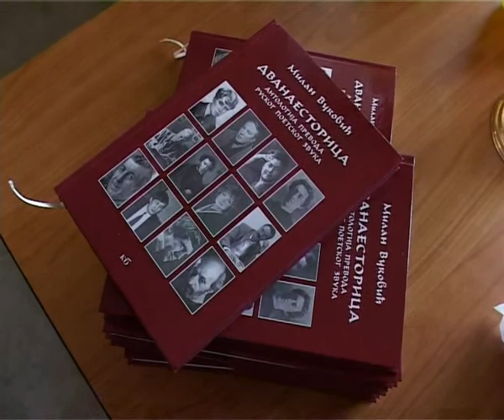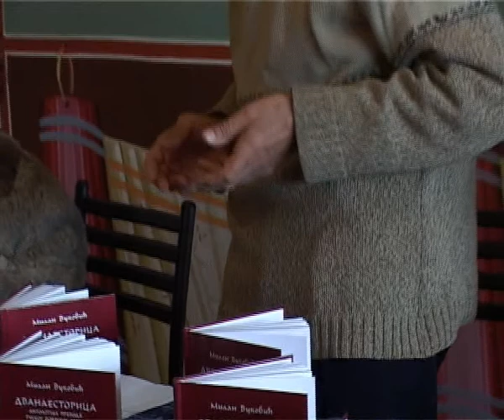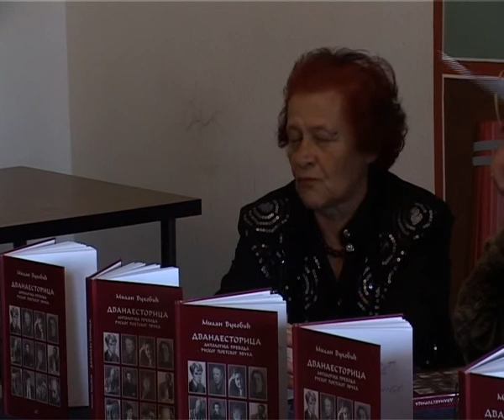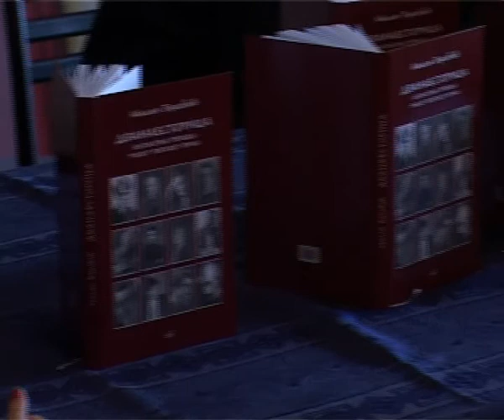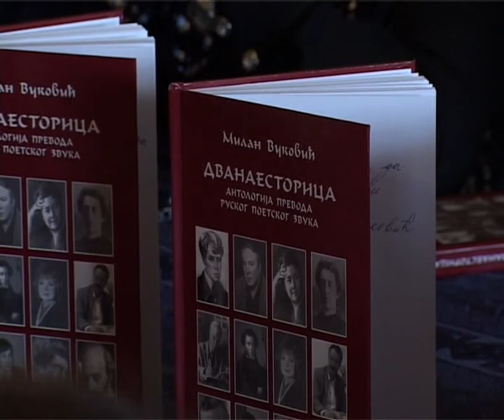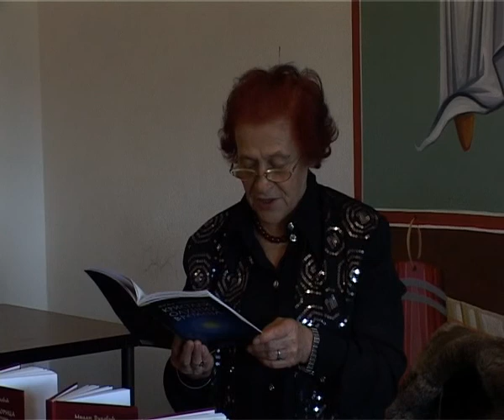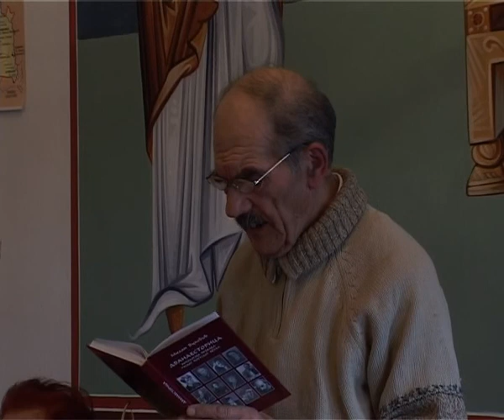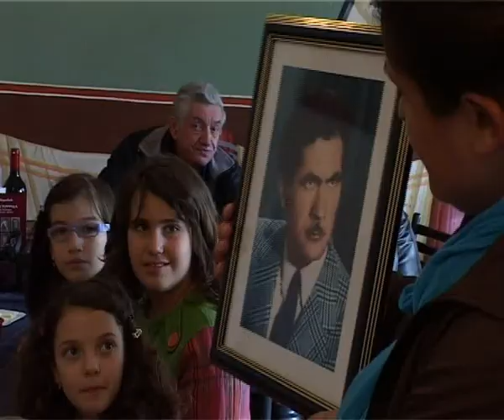Promocija knjige Milana Vukovica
Милан Вуковић је рођен 1. октобра 1934. године, у селу Рогојевац, код Крагујевца, у сиромашној породици. Школовао се у Рогојевцу и Крагујевцу. Прву песму је написао у својој 14-ој години, а у свет је отишла преко Радио Загреба, четири године касније. Прву драму, под називом „Несрећна љубав″, написао је са непуних 17 година, и исту су, нешто касније у Рогојевцу, извели његови другови ђаци и студенти. Прве три кратке приче за ђачки лист Прве мушке гимназије у Крагујевцу написао је педесетих година предходног века. Године 1965., на мајском „Заставином" конкурсу за књижевност, освојио је прву награду за песму „Раднику". Превео је 12 руских,јерменских, казахстанских и удмуртских песника у облику пет превода збирки изабраних песама и седам књижених целина -- као циклусе и поеме, не рачунајући часописе. У питању су Пушкин, Јесењин, Пастернак, Блок, Висоцки, Вјазанцев, Капутикјан, Савицка, Канапјанов, Карчикјан, Вјачеслав Ар-Серги и Симонјан. Вуковић је заступљен песмама у 7 антологија, 5 заједничких збирки, али и у шестотомној антологији хаику поезије „Трешњин цвет", која је издата у Београду. Треба навести и Вуковићеве збирке песама под насловом „Псалми из рогојевачке порте", „Неми траг″ и збирка песама за децу „Поетске разгледнице", а радни наслов следеће збирке је „Уморни крици земље моје". Добитник је награде  „Сребрно перо Русије" ѕа 2006. годину, а на бази реципроцитета превода руских и крагујевачких песника преко збирке „Браткси зов″.